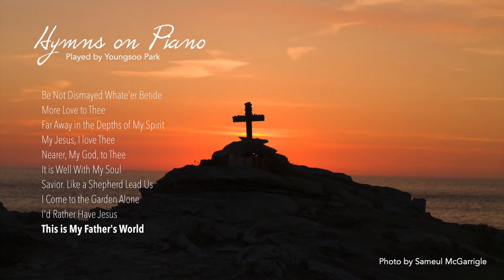🎹 10 Peaceful Hymns on Piano | 3 Hours | Relaxing Christian Worship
10 Peaceful Hymns on Piano

Photo by Samuel McGarrigle

In this video:
00:00 Be Not Dismayed Whate'er Betide
04:19 More Love to Thee
06:43 Far Away in the Depths of My Spirit
09:52 My Jesus, I Love Thee
12:30 Nearer, My God, to Thee
16:40 It is Well With My Soul
21:31 Savior, Like a Shepherd Lead Us
25:33 I Come to the Garden Alone
30:13 I'd Rather Have Jesus
33:18 This is My Father's World